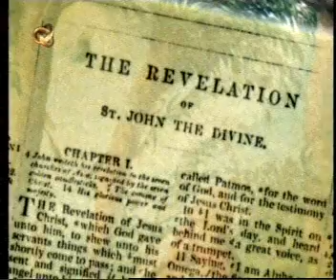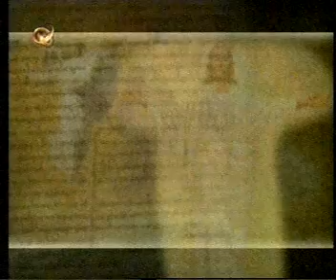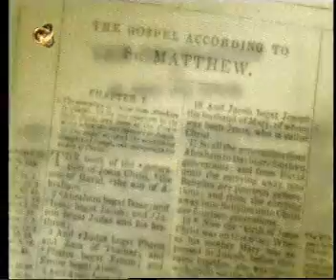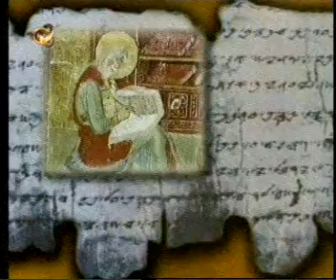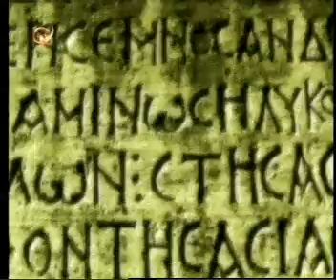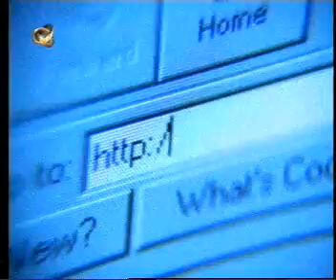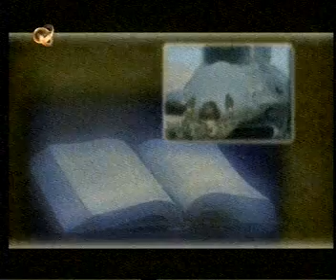Maran-atha - Jesus is Coming Soon! - ¡Cristo Viene Pronto! (subtitles, Untertitel, con subtítulos)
Fragmento de un documental cristiano emitido en Infinito.

Excelente material, salvo lo de la teoría que quiere demostrar «científicamente» la eternidad del alma. (Es creer o morir, la salvación es por fe.) Igual, vale, sobre todo porque tuvo difusión masiva.

Recomiendo también el contrapunto entre los teólogos creyentes y el partidario de la lectura histórico-crítica: muy bien presentado.

«Examínalo todo, retén lo bueno.»